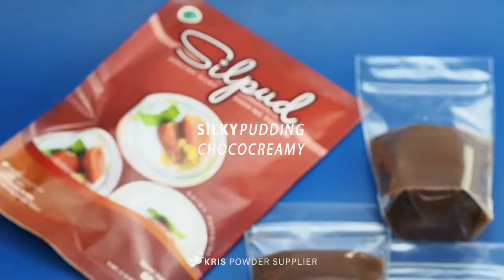Cara membuat makanan enak dan sehat :SILPUD CHOCOCREAMY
SILKY PUDDING

SILPUD (SILKY Pudding) memiliki rasa yang sangat lembut dan penghilang lapar serta aroma yang sangat nikmat. Sekali coba selamanya takkan lupa dan akan menjadi makanan favorit kamu. SILPUD terbuat dari flavor alami yang sangat kaya akan rasa. Tersedia 36 pilihan rasa yang sangat memanjakan lidah kamu.

SILPUD sangat mudah pembuatan cukup masak 800 ml air minum hingga mendidih, campurkan 20 gr pudding, aduk hingga tercampur, Tambahkan 80 gr krim kental manis , 130 gr silpud, aduk hingga merata, tuangkan ke wadah lalu diamkan hingga mengeras makanan enak sudah bisa di makan kapan saja dan dimana saja.

Berat Bersih: 650 gr
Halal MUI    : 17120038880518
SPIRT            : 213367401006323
Expired         : 6 bulan dari pemesanan

Tersedia rasa :
Greentea
Taro
Redvelvet
Bluevelvet
Thaitea
Cottoncandy
Chococreamy
Chococaramel
Vanilla
Milktea
Bubblegum
Oreo
Mentos
Cappuccino
Mochaccino
Tiramisu
Mocha
Whitecoffee
Duriancoffee
Peppermint
Chocomint
Strawberry
Banana
Avocado
Lychee
Honeydew
Durian
Mango
Passionfruit
Blueberry
Kiwi
Guava
Grape
Cranberry
Raspberry
Charcoal

Saran Penyajian :
1. Masak 800 ml air minum hingga mendidih
2. Campurkan 20 gr pudding , aduk hingga tercampur
3. Tambahkan 80 gr krim kental manis, 130 gr silpud, aduk hingga merata
4. Tuangkan ke wadah atau loyang, biarkan hingga mengeras
5. SILPUD siap untuk dinikmati